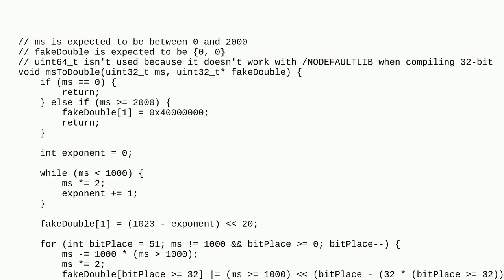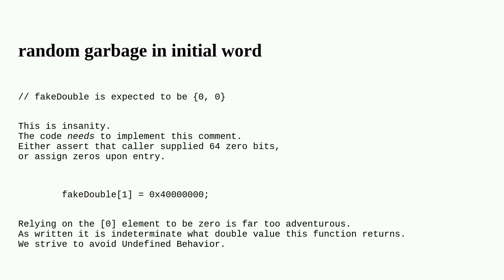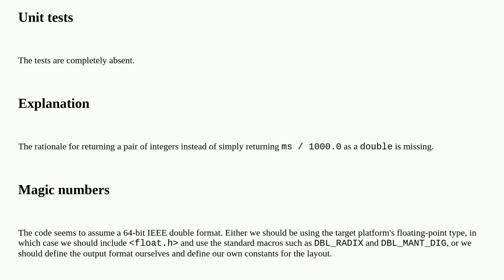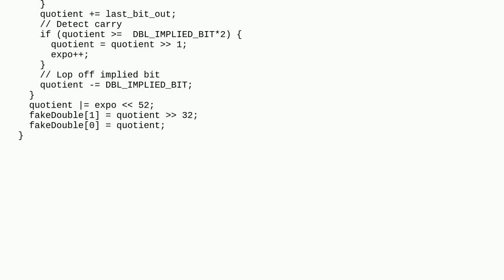Codereview: A function to convert 0-2000 milliseconds to a double representing a fraction of a se...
A function to convert 0-2000 milliseconds to a double representing a fraction of a second

A special thanks goes out to the community

  c floating-point